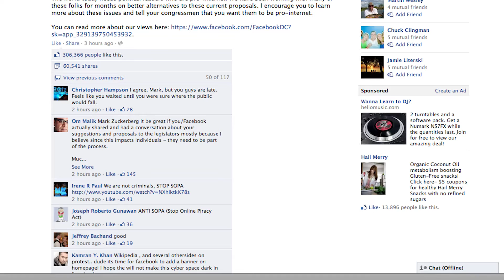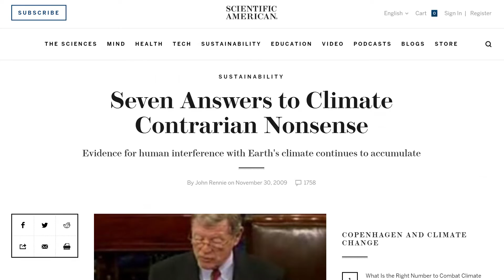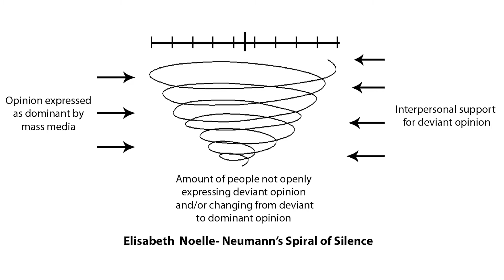Student Profile: Sijia Yang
Doctoral Candidate Sijia Yang talks about his research on message effects, which looks at how social media impacts how we produce and process messages. In his dissertation research, Yang is studying how moral appeals influence people’s willingness to change their views on controversial health and scientific issues.